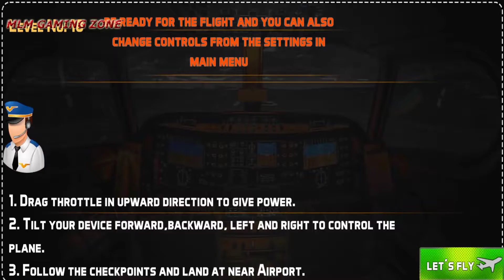Pilot Flight Simulator 2020 | Android Gameplay | part 2